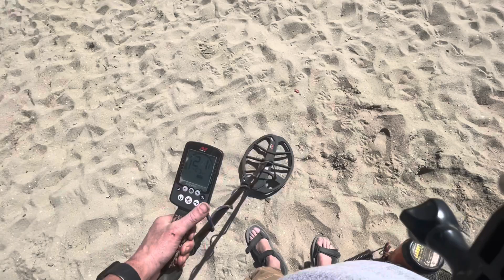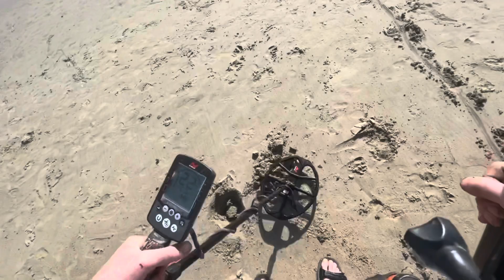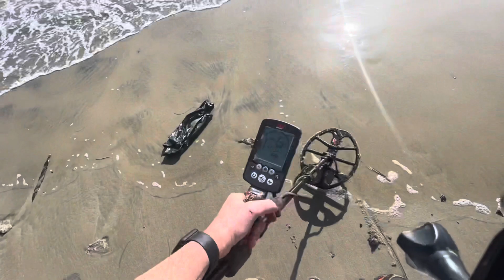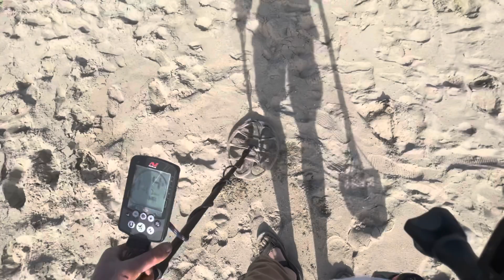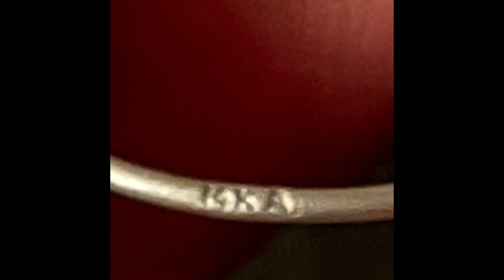Minelab Equinox 800 First CA Beach hunt! Gold ring in the scoop. Meet up with “Fun with Jim”!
I was blessed with the opportunity to beach hunt with Jim. He has decades of metal detecting experience that he freely shares. Thank you Jim for the opportunity to hunt with you on such short notice!

Special appearance by the winner of Fun With Jim March beach hunt winner Irene! Congrats Irene!

Fun With Jim